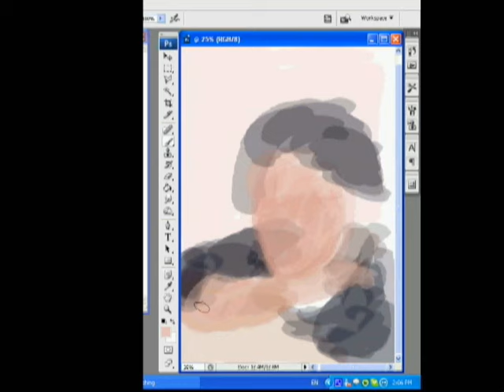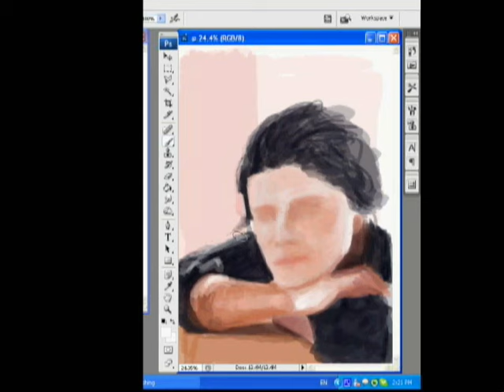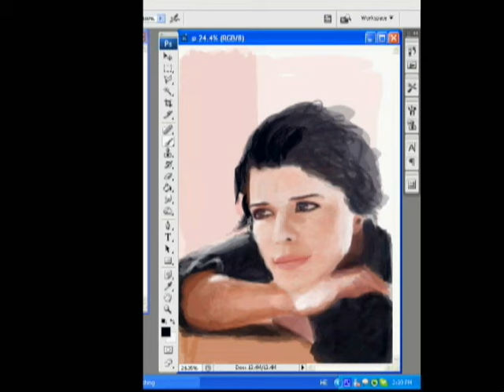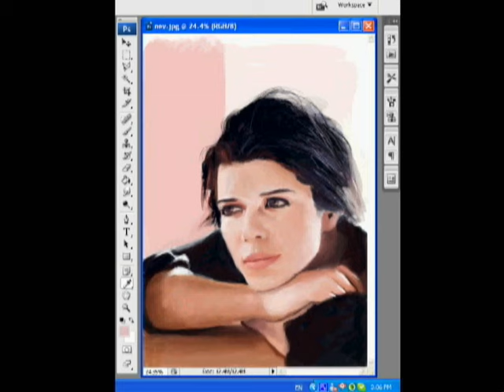Neve campbell speed painting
thanks to Roi Horn for the tip about filling large surfaces of paint which made it all a lot faster. next time teach me about that Painter 11..